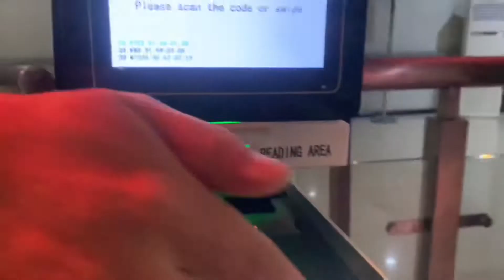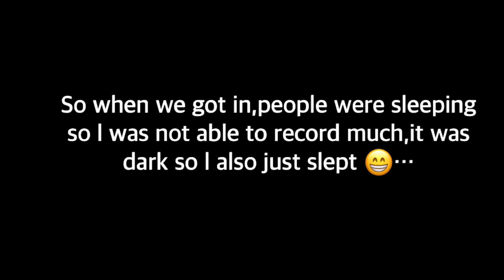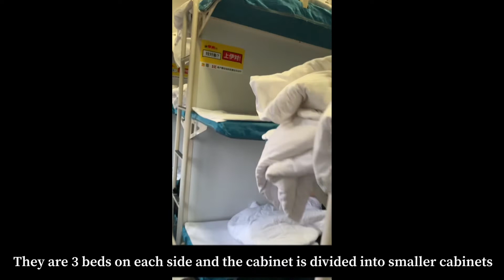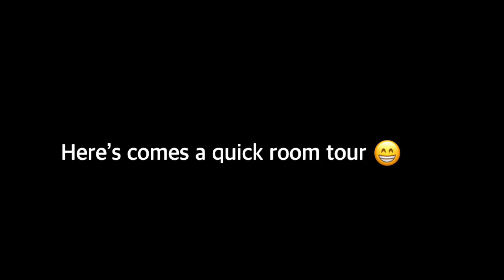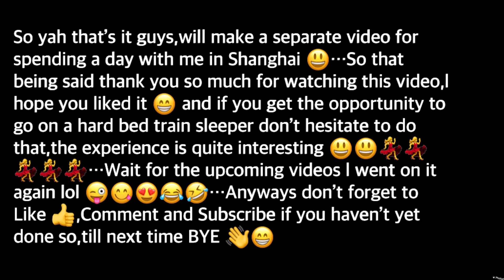🎉Travel with me to SHANGHAI 上海😍|| Yiwu 义乌 to Shanghai 上海,Living in China 中国🇨🇳 中国火车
Hey guys 😁,

So for this video l used a hard bed train to go to Shanghai, it was my first time and all my what an experience it was 😅🤣😂 Anyways l hope you have subscribed 😁, if you yet haven’t please don’t forget to subscribe 😁